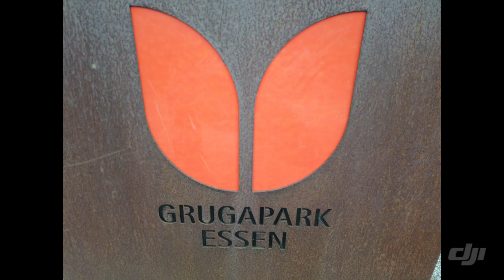Grugatherapie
Ein Spaziergang im Grugapark in Essen - Seelentherapie mit Licht, Luft und Bewegung.